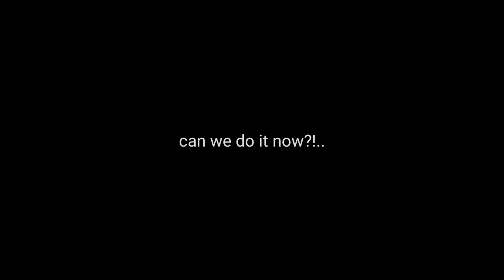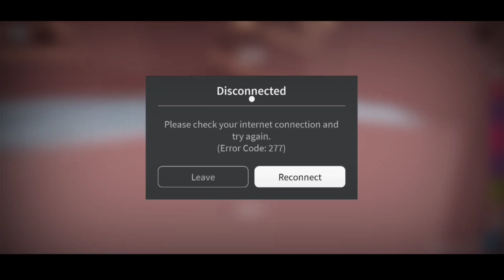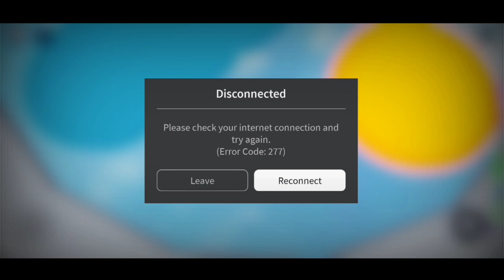PART II - TOWER OF HELL in a CONTROLLER!! Did i do it?!! | iZedChann YT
▷Thx for 14k !!!

Like the video or turn into a 𓆈 for 2 days!

  • Game names
  • ▶Roblox: iZedChann
  • ▶Minecraft: iZedYT
  • ▶ML: iZCnn•
▷follow me on roblox to play with me whenever im playing

⌫ Basic QnA
▶PC Recorder?
Action Recorder
▶Phone Recorder?
Built in recorder/Screen Recorder app
▶Editing app?
Kinemaster (modded)
▶Thumbnail editing apps?
Picsart, phonto, ibis paint x
▶Phone?

Pls watch the whole vid☻